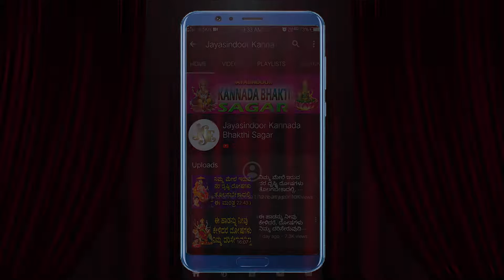Navamurthulainatti Narasimhamu Namo Narasimha |lord lakshmi narasimha |JayasindoorKanada BhaktiSagar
Song Name: Nava Murthulainati Narasimhamu
Singer, Music: Rashmi Adish
Lyrics: Traditional
Album No: JSE-0950
Similar Searches:
Bhakti Songs
Bhakti Songs Kannada
Devotional Songs
Jayasindoor Songs
Bhakti Geethalu
Kannada Songs
Kannada Narasimha Swamy Devotional Songs
Kannada Narasimha Swamy Songs
God Narasimha Swamy Songs
God Narasimha Swamy Devotional Songs
Narasimha Swamy Videos
Narasimha Swamy's Powerful Songs
Lord Narasimha Swamy's Powerful Songs
Lord Narasimha Swamy Devotional Songs
Lord Narasimha Swamy Bhakthi Geethalu
Narasimha Swamy Bhakthi Geethegalu
Narasimha Swamy Bhakthi Songs
Narasimha Swamy Devotional Songs
Narasimha Swamy Devotional Video Songs
Narasimha Swamy's Latest Songs
Narasimha Swamy Kannada Geethegalu
Narasimha Swamy Songs
Narasimha Swamy Songs Devotional
Narasimha Swamy Songs In Kannada
Narasimha Swamy Songs Kannada
Narasimha Swamy Kannada Devotional Songs
Narasimha Swamy Kannada Songs
Narasimha Swamy Video Songs
Narasimha Swamy Geethegalu
Songs of Narasimha Swamy
God Songs
Nava Murthulainati Narasimhamu Songs
Rashmi Adish Songs
Traditional Songs